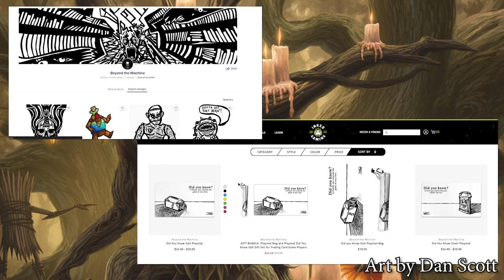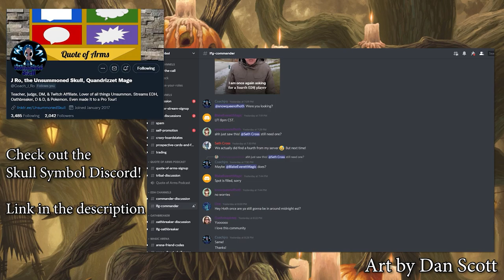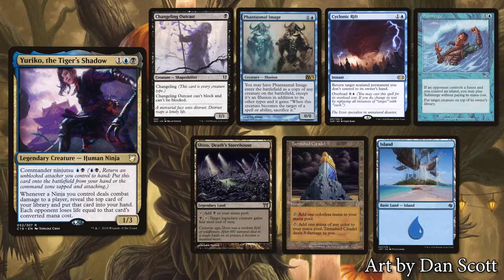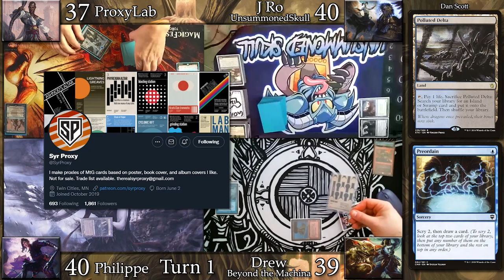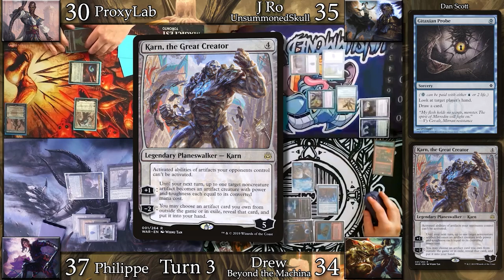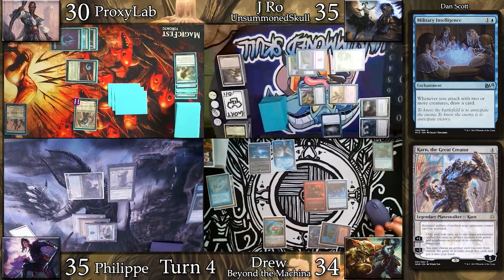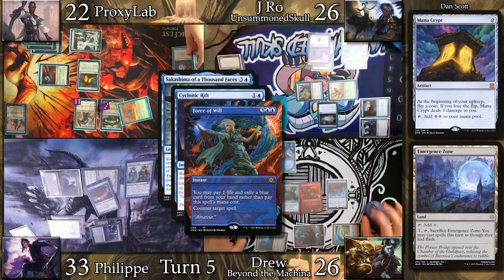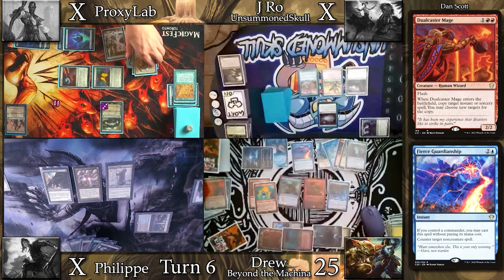(cEDH) Teferi Vs Siani & Eligeth Vs Krarkashima Vs Yuriko - Competitive Commander Gameplay Ep.66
Welcome to our third cEDH episode!
It was really awesome to chat with Drew a little bit and hope to do it again.

Decklists :
Teferi, Temporal Archmage (Chainveil Artifact Combo) :

All our decks are on Moxfield now!

edited commentary 4 players full match high quality narrated commentary live reaction guests
collab magic the gathering high power fast quick optimized casual

competitive mono blue dimir izzet combo flying chainvel coin flips krakashima clones storm buyback ninja artifacts 1/1 flyers card advantage extra turns